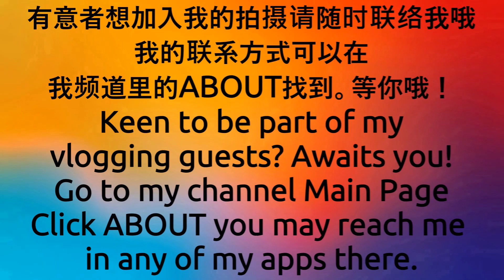微电影《兄兄恋攻受情日记》我的微电影广告预告片《Our Bromance Hidden Love Formula》 Movie Advertisement Highlights#微电影#BL V27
微电影《兄兄恋攻受情日记》我的电影广告预告片的情节内容 Movie 《Our Bromance Hidden Love Formula》 Movie Advertisement Highlights on storyline.

新_港_台_ 之称 - K仔Gor哥 上山豹 蕉哥

社交媒体 / Instagram: actormodelnextdoor_iamfunkyboy

脸薄 / FaceBook: Kyle Cromcan Lai

微信 / WeChat: cleavantkylelai

线 / Line: actorboynextdoor

*At end of each vlog reveal 'next vlog highlight ' for next week*
*每集影片后面会有下一期的影片介绍片*

(so remember to stay tune for next week vlog)
(请记得拭目以待下一期的影片)

*End of each vlog also have links to other related vlogs of mine*
(每集影片后面会有其它属于我的影片的连接片)

Press Liked & Share to your friends family and relatives too

按赞 和 分享 给你的亲戚朋友和家人

Really appreciate your kindness / 感激感恩感谢

*我的档期已经排到2021年12月尾了，所以从现在开始每个星期五都会有影片播出给你们看哦直到2021年12月尾。

*My weekly vlogs schedule for every friday broadcast been lining up till 2021 year end of December already so stay tune for my weekly friday vlogs broadcast ya.